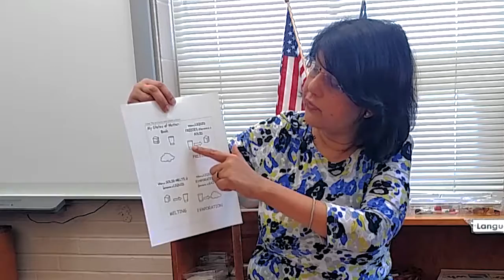Demonstrating Solid, Liquid and Gas with Water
Sumita Ghosh  |  Wichita Collegiate School  |  Wichita, KS

The teacher shows students a glass of water as an example of a liquid, some ice as an example of the solid form, and steam as an example of gas. Then she asks them to color in a sheet that shows these same examples of the three states of matter. She also gives them a handout about how matter changes state: freezing, melting, and evaporating.